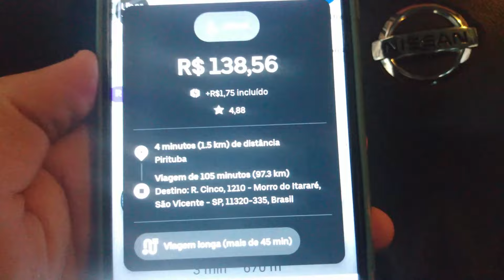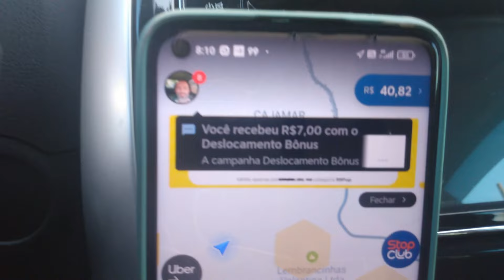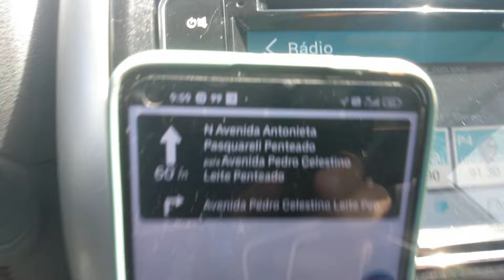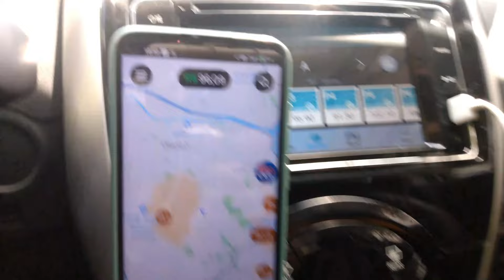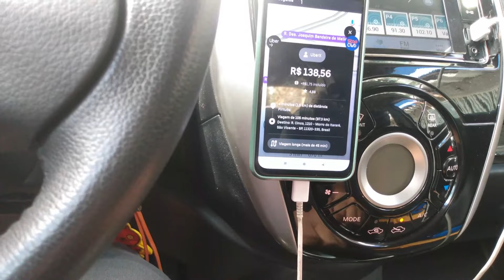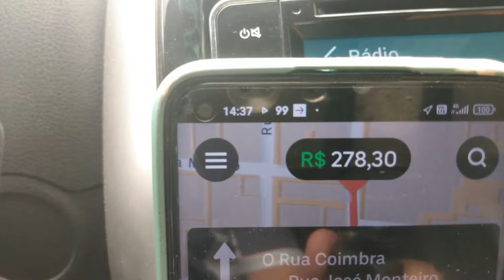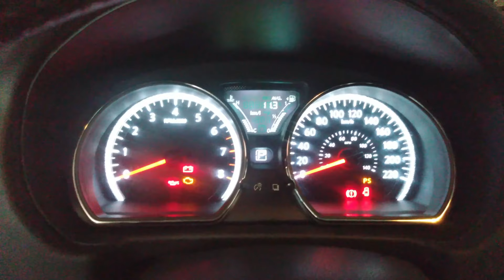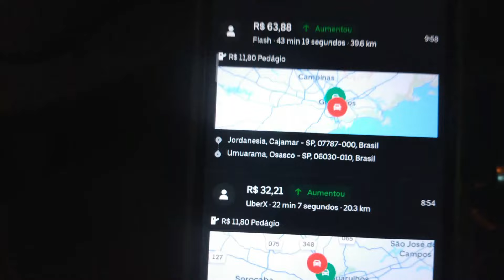Voçê faria essa viagem? Uber, 99 Pop e Indriver.